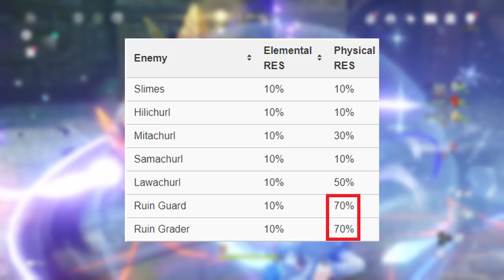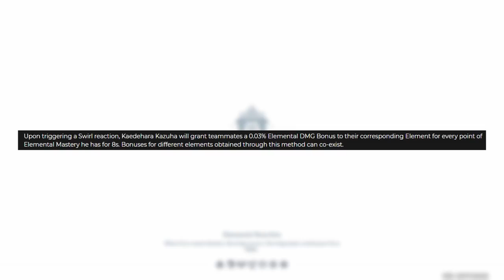Eula or Kazuha? Who Should You Choose | Genshin Impact Patch 1.5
In this video I'll do my best to help you make a decision on whether to choose Eula or Kazuha. If you don't have the capability to get both. Hope you enjoy the edits 😋

Timestamp:
Intro: 0:00
Eula Pros and Cons: 1:31
Kazuha Pros and Cons: 4:12
Further Considerations: 5:43
Outro: 7:03

About SuperaTom 🔥
My SuperaTom channel creates video gaming content specifically on Genshin Impact and other JRPGs. Genshin Impact playthrough commentary, Genshin Impact news/updates, Genshin Impact top 10 and guides... Occasionally I will also be creating content on other popular JRPGs games.